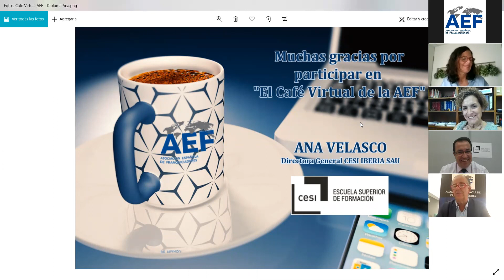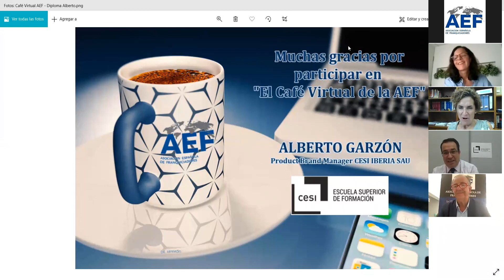Café Virtual de la AEF: Acuerdo con CESI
Firma del convenio AEF-CESI:
Luisa Masuet, Presidenta de la AEF
Ana Velasco, Directora General CESI IBERIA SAU

Invitados Café Virtual:
Alberto Garzón, Product Brand Manager CESI IBERIA SAU